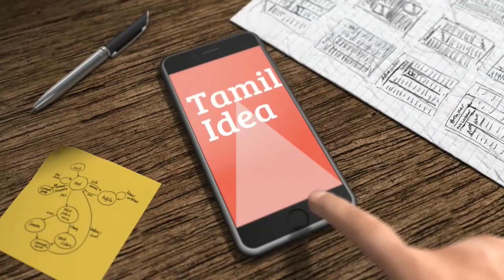Top New car park Apps ideas 2017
வாரந்தோறும் ஞாயிற்றுக்கிழமை 10,00€ வெல்லப்போவது யாரு?